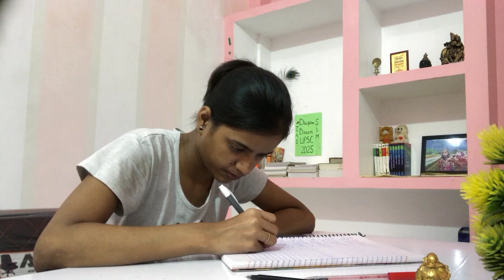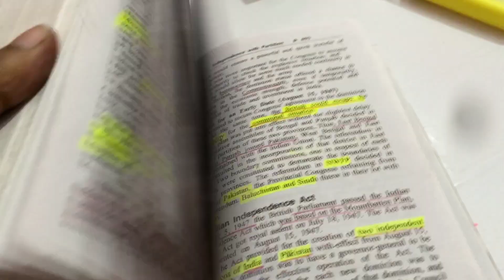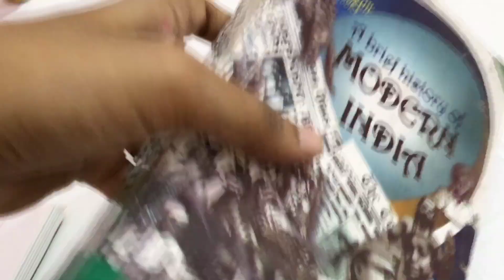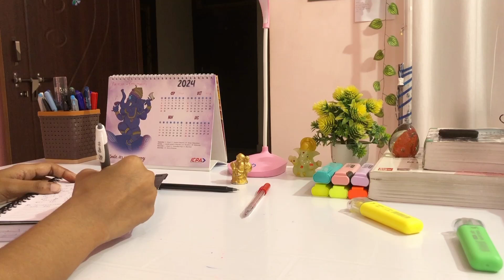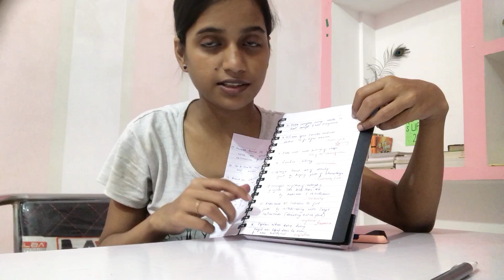Night study routine of aspirant 📚STUDY VLOG 🌱 UPSC & UPPSC 2025 🎯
Hello everyone This is Tanushka
I am upsc aspirant 🎯
I do share my journey on YouTube

UPSC/ UPPCS 2025 ⭐

book for ias
book for ips
book for upsc
aspirant upsc
a day in tha Life of upsc aspirant
daily study 12 hours
ups study vlog
lbsnaa
waking up at 4 am
6 40 am study vlog
5 am study vlog
4  am Study vlog
a day in life of college going upsc aspirant
a day in life of upsc aspirant girl
hottest day of upsc aspirant
life of ias aspirant
upsc aspirant self study vlog
study vlog of upsc
study vlog of upsc aspirant
upsc aspirant Mukherjee Nagar
upsc aspirant life of Delhi
upsc self study with coaching
study with upsc
study with college
upsc cse with Delhi college
karolbag Delhi University
study timetable
study routine
booklist for gs booklist for gs 2
booklist for gs 3
booklist for gs 4
. UPSC ❤️❤️❤️❤️❤️❤️❤️❤️

UPSC/ UPPCS 2024 ⭐

book for ias
book for ips
book for upsc
aspirant upsc
ups study vlog
lbsnaa
6 40 am study vlog
5 am study vlog
4  am Study vlog
study with upsc
study with college
karolbag Delhi University
study timetable
study routine
. UPSC ❤️❤️❤️❤️❤️❤️❤️❤️